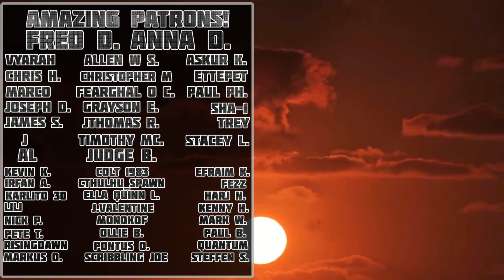Back to the Citadel! | Mass Effect Ep. 10 | Legendary